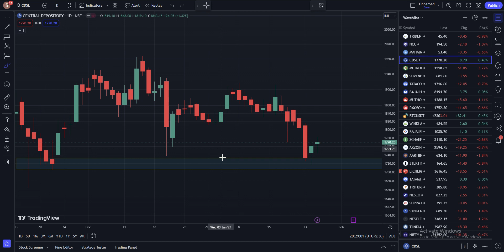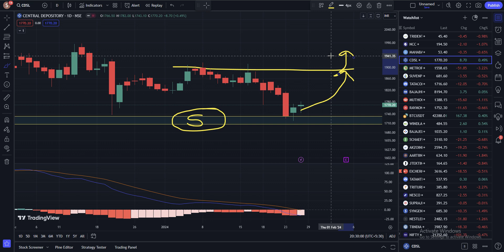cdsl share latest news bse Share latest news angel one Share latest news cdsl share news